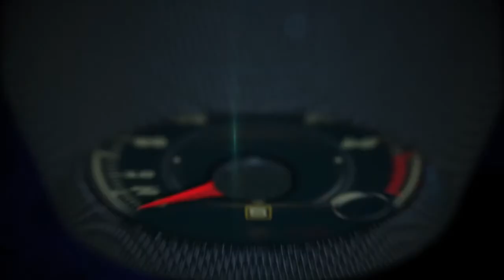Autos 0-60 - Autos 0-60 - EcoReco e-scooter with CEO and Co Founder, Jay Sung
A personal transportation makes more sense for many occasions in your daily life. While a gasoline-fueled car can only move you 5-6 miles on $1 of gasoline, you can travel more than 500 miles with that same dollar on an EcoReco scooter.

With a 36V, 8 Ah LFP rechargeable battery, a high efficient hub motor, a controller optimized for most practical usage conditions and overall aerodynamic frame design, the EcoReco scooter can travel up to 20 miles on a single charge at up to 20 MPH, so you can go farther with lower costs and fewer charges.